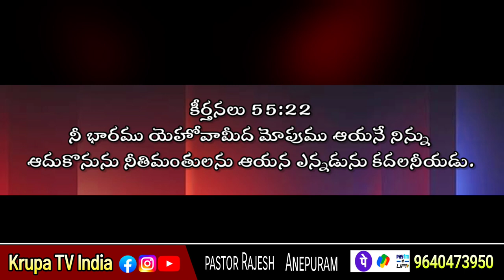Today God promise, Telugu Christian messages latest Christian messages Telugu Christian messages